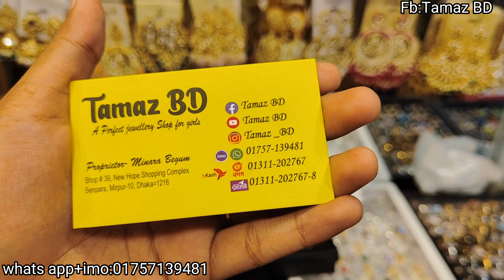Original akik stone jewellery collection at Mirpur 10/আকিক স্টোন জুয়েলারি